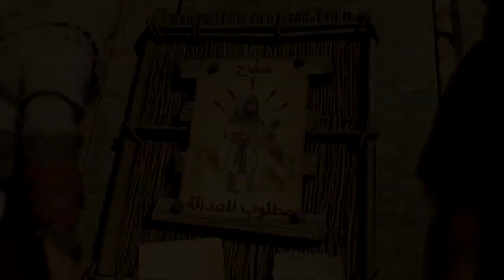Assassin's Creed Mirage - 10 Věcí Které Musíte Znát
V dnešním videu se podíváme na Assassin's Creed Mirage